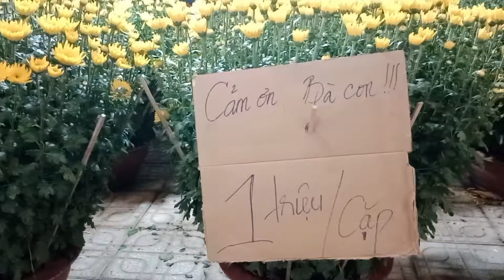Đêm 29 Chợ Hoa Xuân Bến Bạch Đằng , TP Thủ Dầu Một , Bình Dương